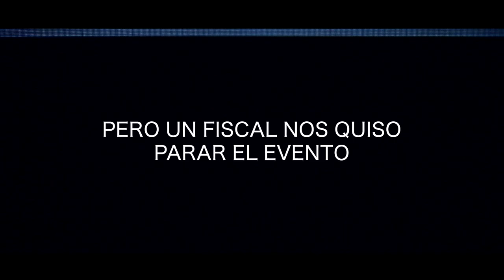Parque Chacabuco - TIPITO ENOJADO & El ministerio de Odio | Martin Almeida Stand up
💥 Donaciones, aportes y suscripciones💥

Hace años que organizo y produzco todo tipo de eventos. Desde mis shows de stand up, hasta fiestas para el barrio, desde mi cumpleaños hasta galas de premios bizarros.
Nunca organice y produje un evento TAN GRANDE como fue el de este sábado en Parque Chacabuco. Fue un honor organizar y presentar la primera aparición de @tipitoenojado junto a todo el ministerio del odio @alvarozicarelli @elprestook @deperoncho @danannoficial y @arturomaluco

No hace falta que diga una vez más que nos quisieron cancelar el evento y que me hicieron una contravención por el mismo. Ya lo saben, no importa, el que se sube al ring alguna piña se come, pero es señal que estás dando la pelea.

Imposible hubiera sido hacer este evento sin todo el equipo de la @nueva_centro_derecha y el plantel de voluntarios que se ofrecieron a ayudarnos desinteresadamente para que el evento fuera lo que fue. Gracias a los voluntarios del equipo de salud, seguridad, cobertura multimedial y a todos los que nos dieron una mano esa tarde.

Y obvio gracias a toda la gente que explotó el Parque Chacabuco, hicieron historia.
Esto es el comienzo, vamos por más. JUNTOS

Hay futuro.
Obvio sigan al equipo que cubrió el evento y consigo estas imágenes increíbles 🙌🏾

Les dejo el link para donaciones y mis otras redes para que estemos en contacto.

Soundtrack:
Callado, Nunca Más (Libertad) · Tito Gypsy · José Flores